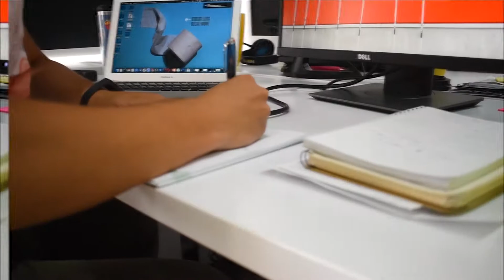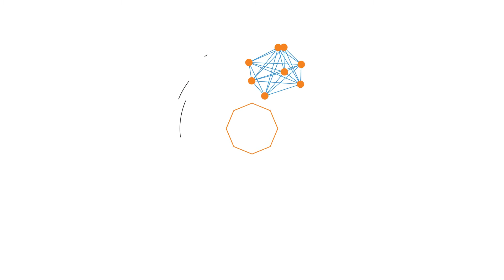История нашего выпускника Сергея Передерия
Ребята, ещё один пример того, что упорство и желание что-то менять решают всё. Наш выпускник, Сергей Передерий однажды решил изменить свою жизнь к лучшему и твёрдо начал идти к своей цели, записавшись на курс Интернет-маркетинг (+SEO). Что из этого вышло - смотрите в нашем ролике.